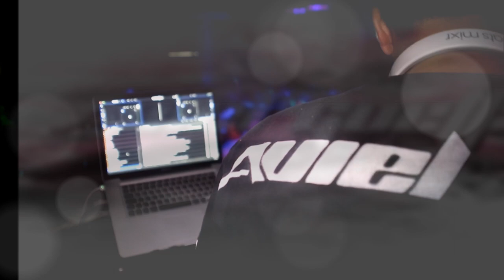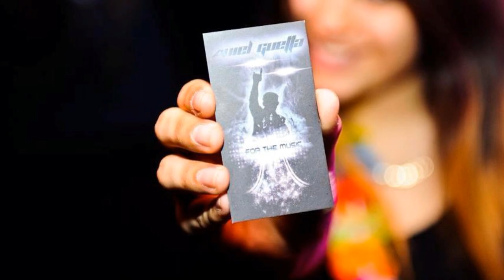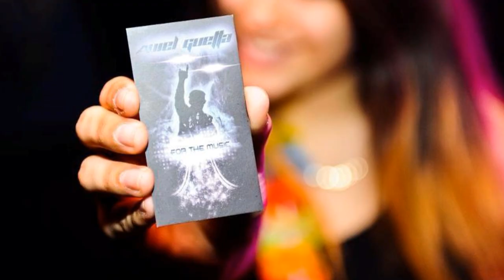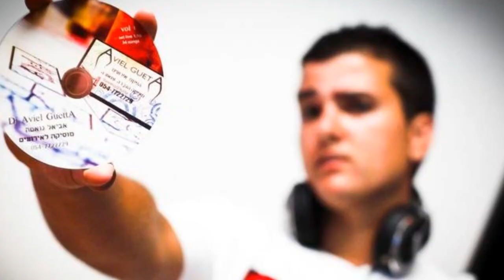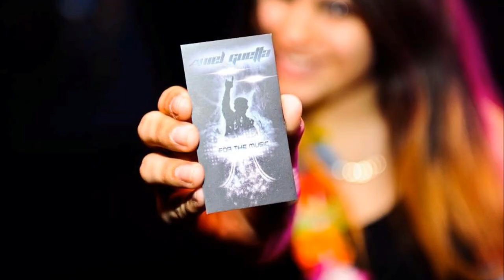Dj Aviel Guetta Summer set live 2013 vol 7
Set new music and special hot summer 2013.
Set vol 7.

Thanks, If you like it, share!!!